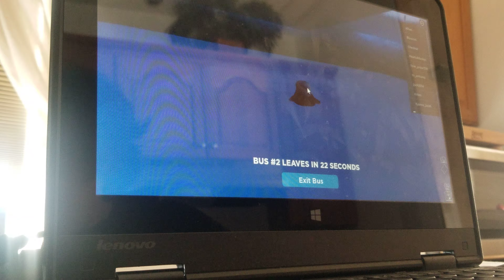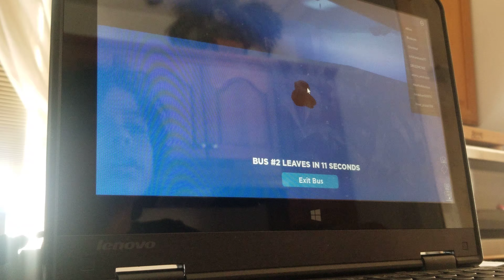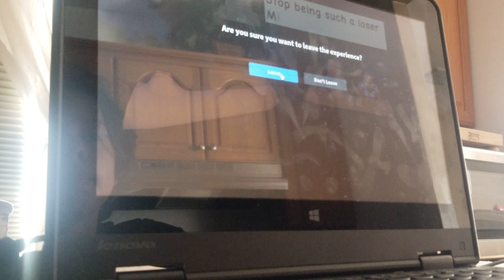playing circus trip with my friend zair and stay being part of the fishy army